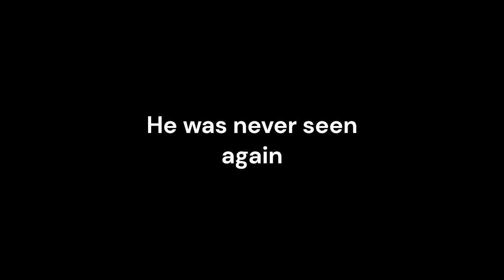Scary 0-0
oh no